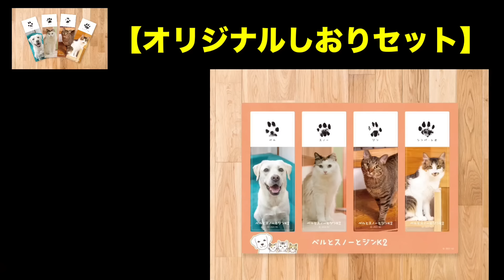いたずら子犬が先住犬に怒られる５秒前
・しおり４種セット（ベル、スノー、ジン、シンバ・レオ）
※３月２３日まで期間限定販売

動画に登場する保護子犬ソラくん♂の【里親さん】を募集いたします。
穏やかで甘えん坊なわんぱく男の子☆
まずはトライアルで仮お迎えしてみませんか？
ピンと来られた方、ご連絡お待ちしてます！

・完全室内飼い、脱走防止対策のできる方（室内ではトイレはしません）
・子犬と面会のできる方（熊本、宮崎、鹿児島地域の方とさせてください）
・愛情、責任を持って犬生の最後までより添える方

〓里親希望・お問合せ先〓
ねこにゃんの会

ご年齢：
性別：
メールアドレス：
家族構成：
応募コメントorお問合せ：

■オススメ！にゃんだUFO 猫用おもちゃ

■マッサージャー（スライブ 肩 腰 ふくらはぎ 足裏 のマッサージ器）

猫族運搬、緊急避難、拡張バッグ↓
■Happihausu 犬 猫 キャリーリュック
■Siivton 猫キャリーバッグバック